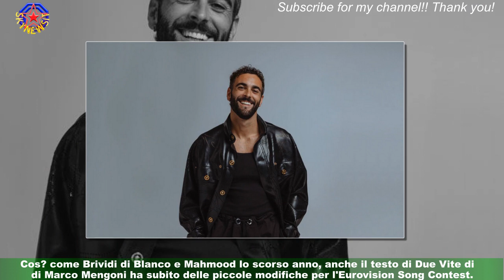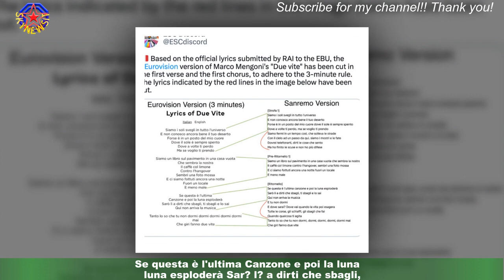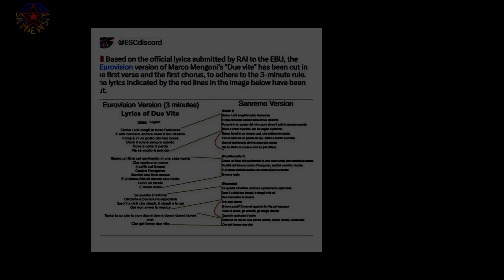Marco Mengoni all'Eurovision con una versione diversa di Vite: come cambia il testo del brano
Marco Mengoni rappresenterà l'Italia all'Eurovision Song Contest 2023. Il brano con cui si esibirà è Due Vite,lo stesso con cui ha vinto al Festival di Sanremo 2023. Per adattarsi al regolamento dell'evento,che prevede che le canzoni in gara non superino i tre minuti, il testo ha subito dei tagli. Ecco cosa è cambiato.